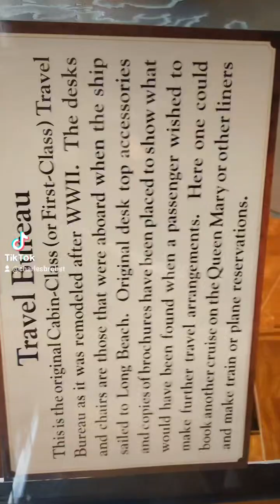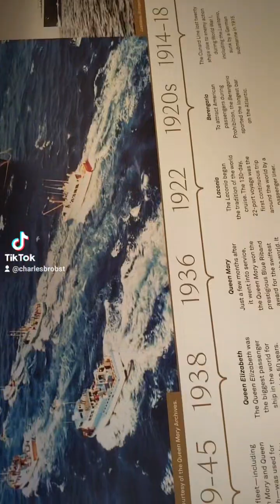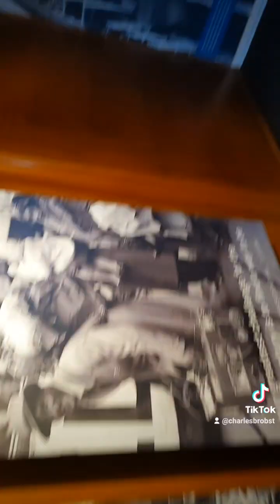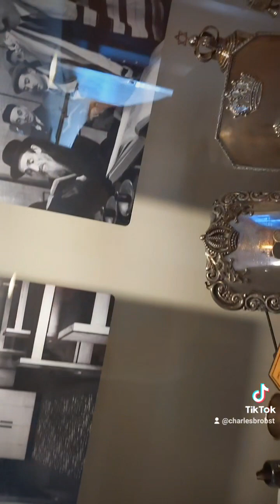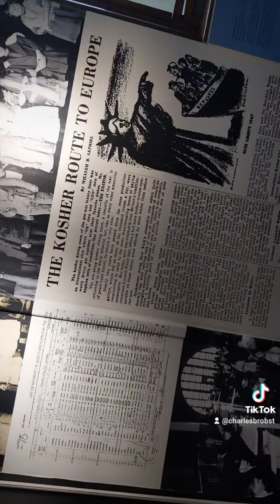The Cunard exhibit on the Queen Mary